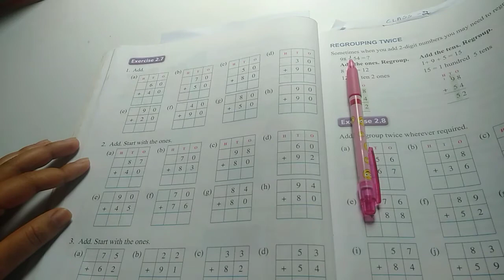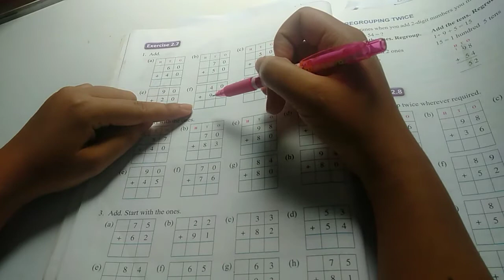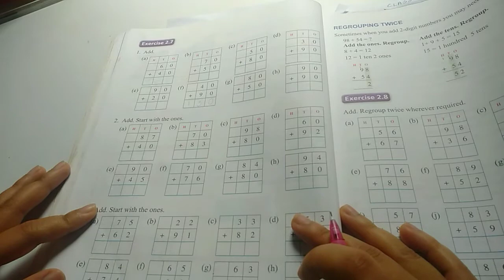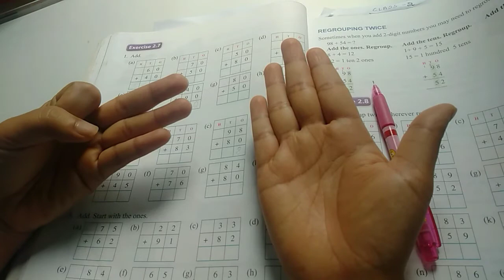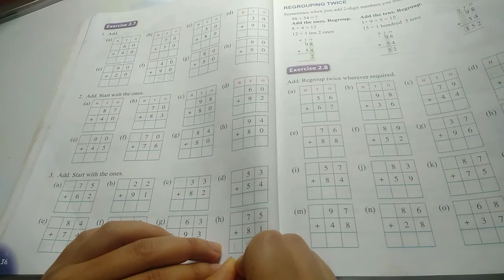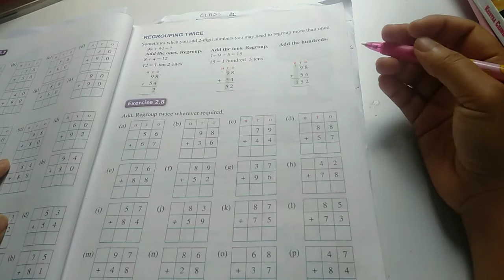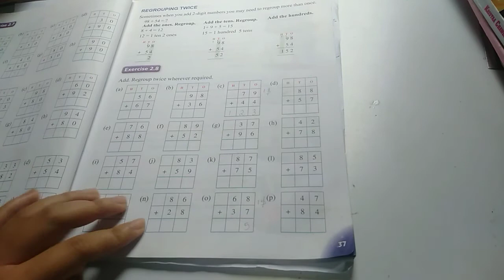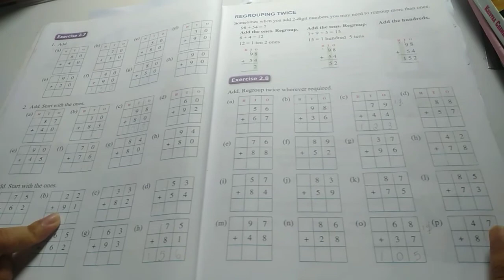class 2 maths July 26...page 37 and 38